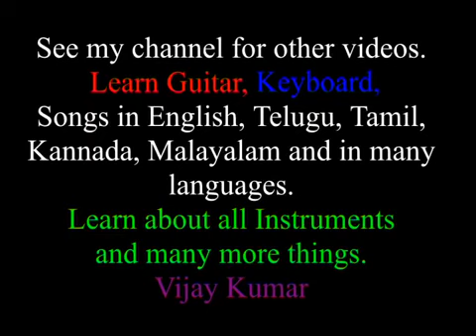Flat or sharp major scales